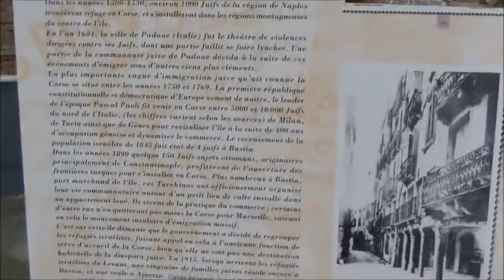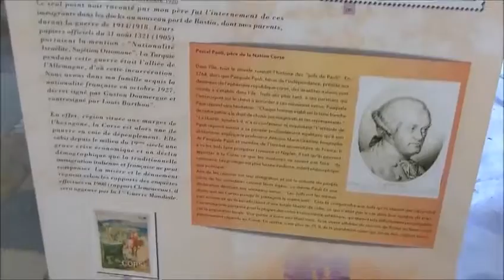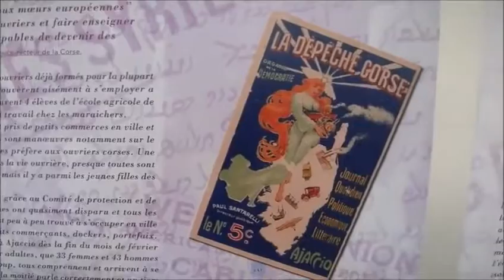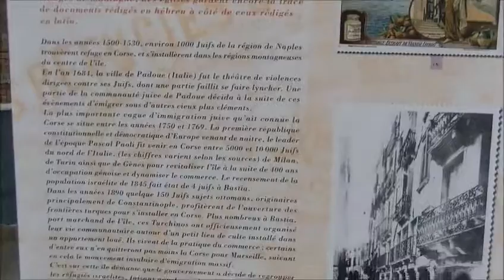Près de 1000 migrants juifs en Corse… il y a 1 siècle !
Reportage réalisé par Corsenetinfos lors de l'inauguration, à Bastia,  de l'exposition du Centre Fleg "Les juifs réfugiés en Corse pendant pa Première Guerre Mondiale".